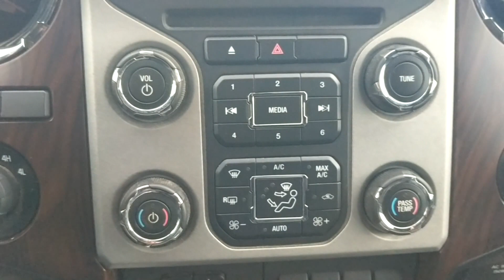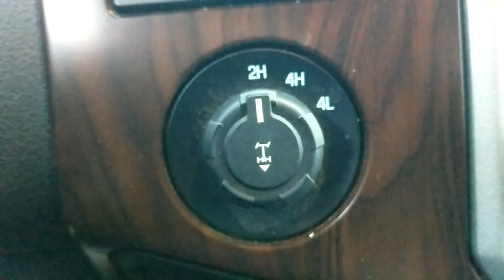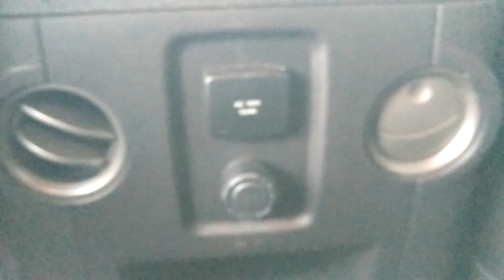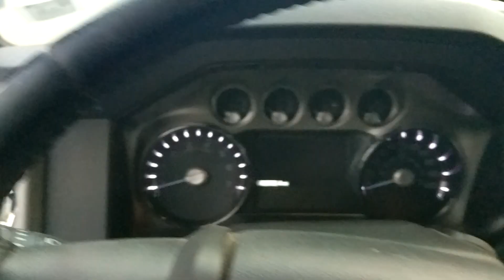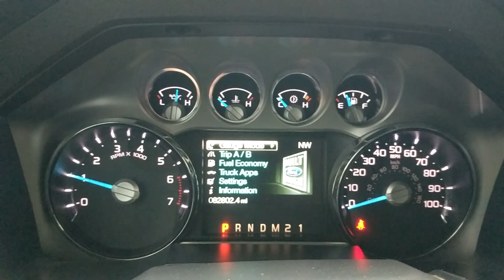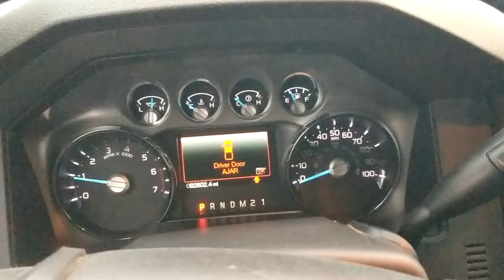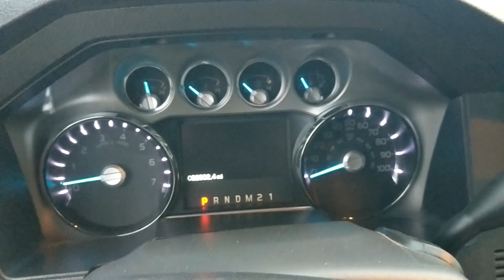2013 Ford F-250SD Lariat Crew Cab 4x4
Please view the professional photos and professionally-produced video to get a more detailed look at the vehicle and to see how well it has been cared for.

2013 Ford F-250SD Lariat Crew Cab 4x4

    One Owner
    82,802 miles
    Owner is non-smoker
    Selling because it's an extra vehicle
    Clean CARFAX and AutoCheck reports
    Front tires= 25%
    Rear tires= 25%
    Interior= 9.9/10
    Exterior= 9.9/10

Here is the police station address where we will show the F-250 to you: 1781 Zumbehl Rd, St Charles, MO 63303.

About iAutoAgent
- A+ Better Business Bureau, 5 Star Google Ratings.
- iAutoagent featured on Fox2 News, ABC 97.1 FM, and many other media.
- For your safety, all iAutoAgent vehicles are shown at police stations.
-All vehicles come with current Missouri Safety and Emissions Inspections and a rigorous 3rd-party, ASE-certified, pre-purchase mechanical inspection.
- Zero Haggle on Pricing, Zero pressure to buy, and Zero extra fees added to price.

(4) UPFITTER SWITCHES  -inc: switches located on instrument panel, DROP-IN BEDLINER, 5TH WHEEL/GOOSENECK HITCH PREP PKG  -inc: (1) frame under-bed cross member  (5) pickup bed attachment points w/plugs  (1) integrated 7-pin connector on driver side of pickup bed wall, CAMPER PKG  -inc: heavy service front springs  rear stabilizer bar  slide-in camper certification  rear auxiliary springs, 6.2L SOHC 16-VALVE EFI NA V8 FLEX-FUEL ENGINE  (STD), INGOT SILVER METALLIC, TORQSHIFT 6-SPEED AUTOMATIC TRANSMISSION W/TOW/HAUL MODE  (STD), BLACK  PREMIUM LEATHER 40/CONSOLE/40 FRONT SEATS  -inc: (2) aux pwr outlets in console, (4) 20" CHROME-CLAD CAST ALUMINUM WHEELS, Security System, Keyless Entry, Power Door Locks, Heated Mirrors, Power Mirror(s), Power Windows, Integrated Turn Signal Mirrors, Four Wheel Drive, Tow Hitch, Tow Hooks, Power Steering, Tires - Front All-Season, Tires - Rear All-Season, Conventional Spare Tire, Aluminum Wheels, Automatic Headlights, Fog Lamps, Power Folding Mirrors, Privacy Glass, Rear Defrost, Sliding Rear Window, Intermittent Wipers, Variable Speed Intermittent Wipers, AM/FM Stereo, CD Player, Premium Sound System, Auxiliary Audio Input, Satellite Radio, MP3 Player, Steering Wheel Audio Controls, Bluetooth Connection, Telematics, Navigation from Telematics, Smart Device Integration, Trip Computer, Climate Control, Multi-Zone A/C, Leather Seats, Split Bench Seat, Power Outlet, Power Driver Seat, Power Passenger Seat, Driver Adjustable Lumbar, Passenger Adjustable Lumbar, Pass-Through Rear Seat, Rear Bench Seat, Floor Mats, Adjustable Steering Wheel, Leather Steering Wheel, Adjustable Pedals, Engine Immobilizer, Cruise Control, Auto-Dimming Rearview Mirror, Driver Vanity Mirror, Passenger Vanity Mirror, Driver Illuminated Vanity Mirror, Passenger Illuminated Visor Mirror, Front Reading Lamps, Rear Reading Lamps, ABS, 4-Wheel Disc Brakes, Traction Control, Stability Control, Front Head Air Bag, Driver Air Bag, Passenger Air Bag, Front Side Air Bag, Rear Parking Aid, Back-Up Camera, Child Safety Locks, Tire Pressure Monitor

to Sell Your Car or Buy a Car

- Let our iAutoAgent team find you your perfect car

to listen to all The Auto Authorities Episodes